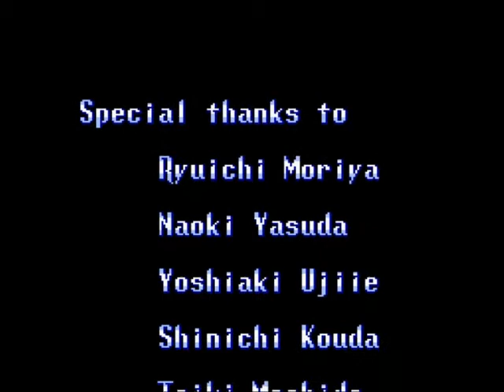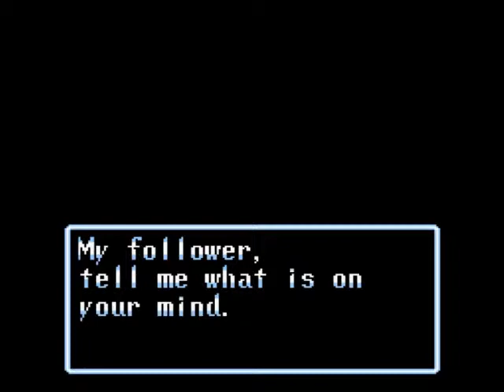Let's Play Soul Blazer - Teil 44 - ENDING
Und damit haben wir diesen Walkthrough überstanden,
also geniesst das durchaus sehr lange Ende...
Für ein Super Nintendo Spiel ist es sogar sehr lang :-)